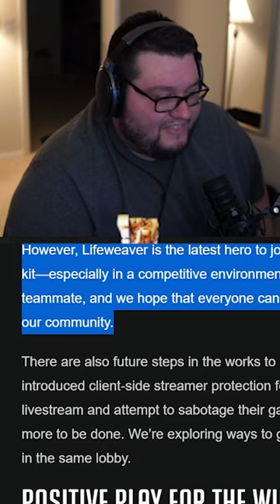Remember to play nice when Lifeweaver enters Ranked 🙂 | Overwatch 2